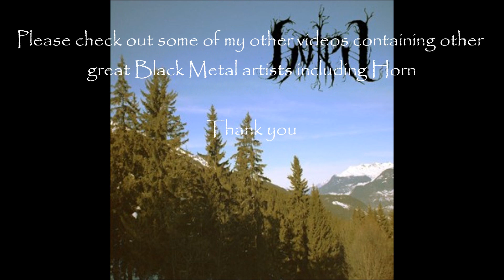Horn - Jahreszeiten [FULL ALBUM]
Here is Horn's Jahreszeiten album...